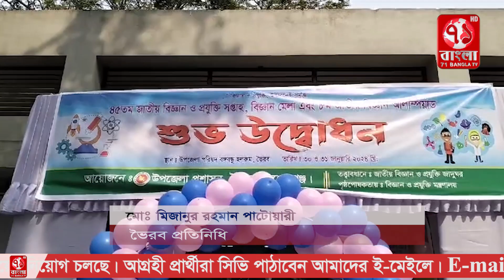ভৈরবে ৪৫তম জাতীয় বিজ্ঞান ও প্রযুক্তি সপ্তাহ মেলা উদ্ধোধন